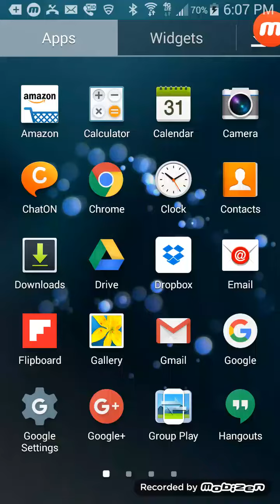Bfdi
BILL LAVA CHUCK JONES MEL BLACE